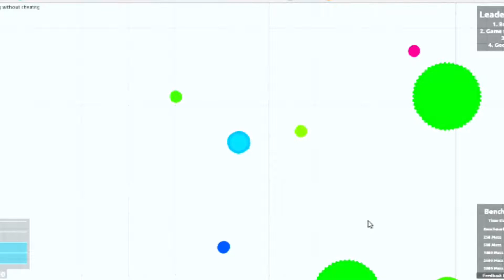TROLL ON HUNGER GAMES/UNNAMED CELL/[Agario #5]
PRESS LIKE BUTTON IF YOU WANT MORE

YOU CAN SUB OR DONATE ON TWITCH WITH PAYPAL OR PAYSAFE

WITH SUBBING ON TWITCH:

-YOU WILL GET ACCESS TO PARTICIPATE IN ALL MY LOBBIES(when i will become famous xd)

-YOU WILL KNOW WHEN IM LIVESTREAMING ON TWITCH